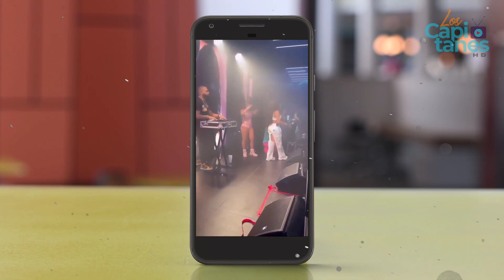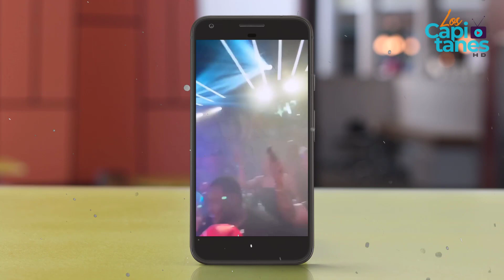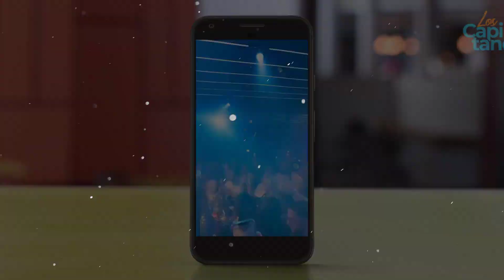YAILIN LA MÁS VIRAL SE ACCIDENTA CON EQUIPO DE PIROTECNIA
Internautas le piden que se dedique a otra cosa que no sea cantar.

Luego de que la famosa pareja del cantante Anuel AA, Yailin La Más Viral fuera blanco de críticas por haber sacado a una  de sus seguidoras de uno de sus conciertos por usar una peluca azul y le reclamaran que lo habría hecho porque se le figuró al color de cabello que usa la expareja de su esposo, Karol G, ahora tuvo un incidente en pleno show.